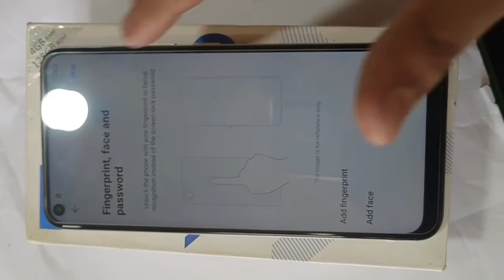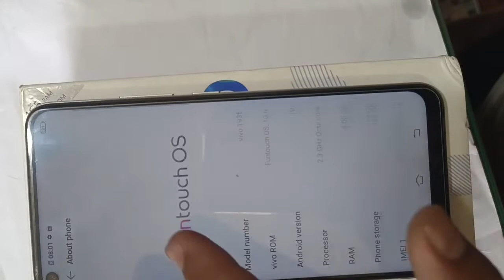Vivo Y30 Hard Reset 2022 | Vivo Y30 Forgot Password Pattren Unlock Without Pc 100 % Working solve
VIVO Y30 Hard Reset ! Factory Reset
Vivo Y30 hard Rest
vivo y30
vivo y30 password
vivo 1938 password unlock
vivo 1938 hardrest
vivo y30 password unlock
vivo y30 pin lock
vivo-Y30-Password